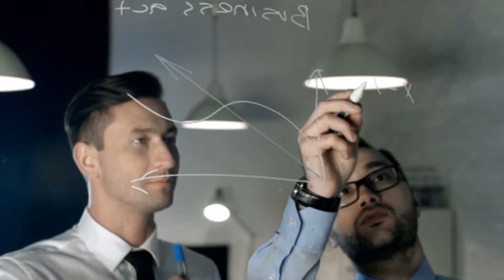Berlin Packaging 2 - Freund Container & Supply (Explainer video by MyeVideo)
Research suggests that 70% of consumer purchases are driven by packaging design & decoration.  We stand ready to help you get it done, as your one-stop-packaging shop.